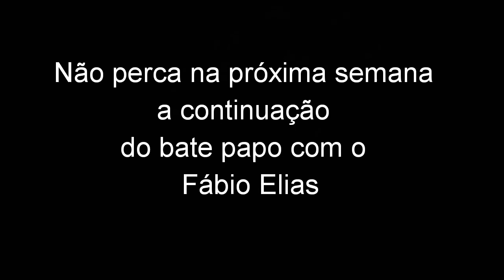Bate Papo com Fábio Elias , do Relespublica .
Olá pessoal nesse vídeo vamos conversar com Fabio Elias, do Relespublica .

E siga a gente no face e Instagram.

Um abraço

Um abraço